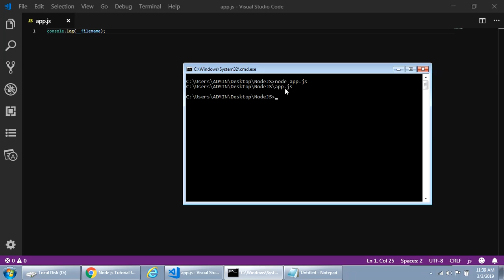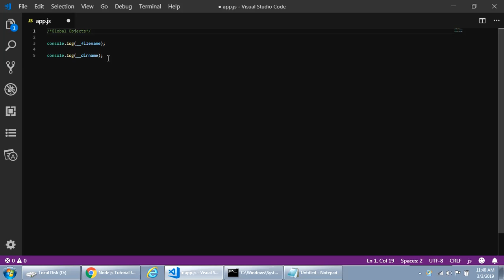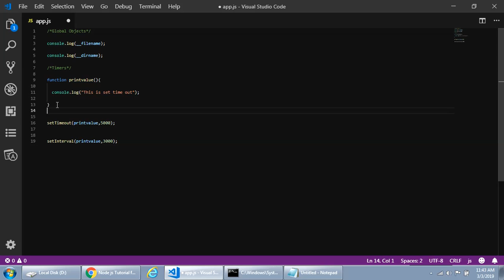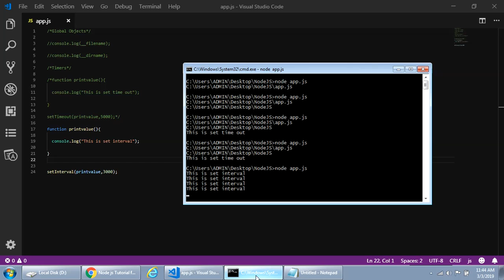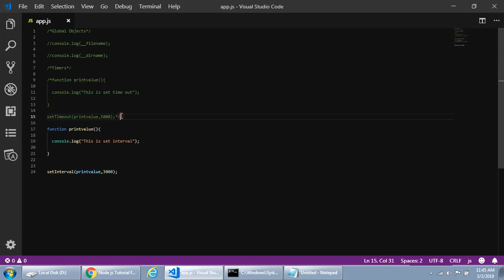Node js - Global Objects and Timers